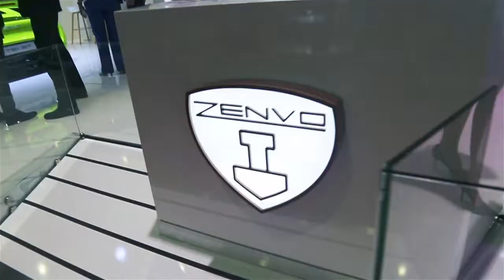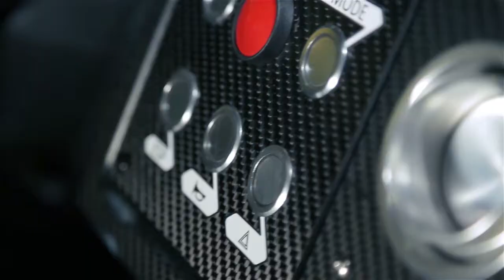ZLOG No.2 | Zenvo Automotive at the Geneva International Motor Show 2017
The best moments from the 87th Geneva International Motor Show.